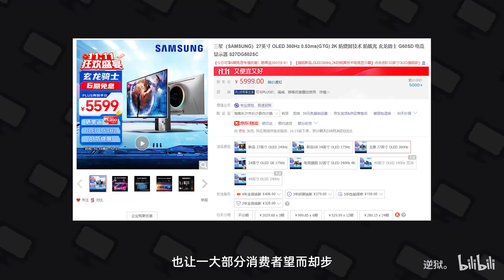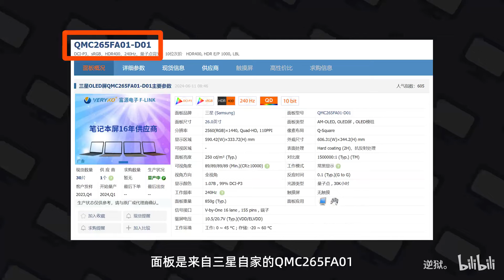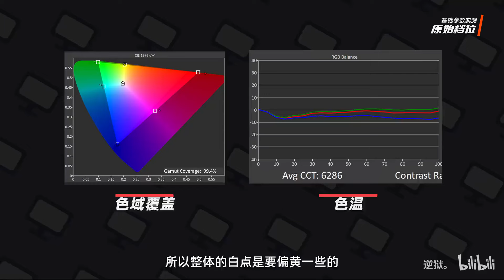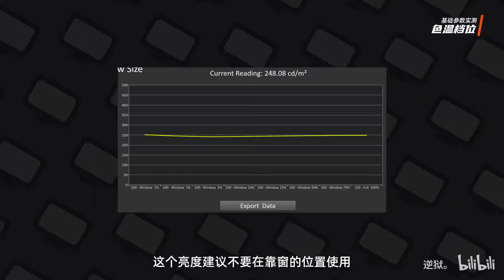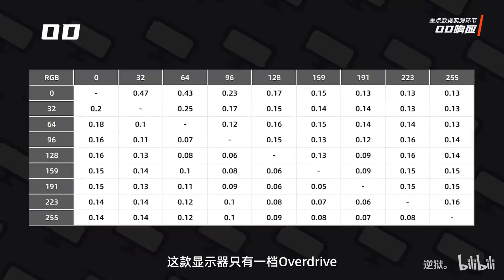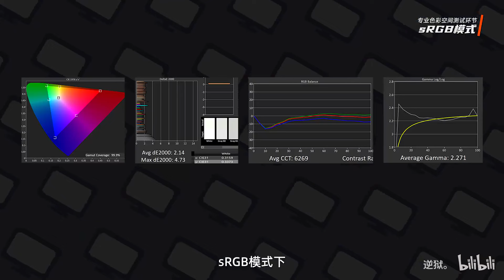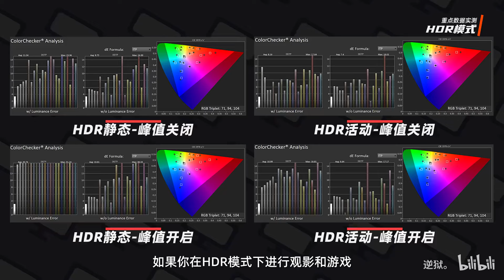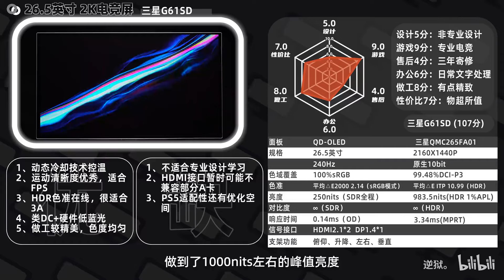【逆狱】一线大厂出马！3999元！2K 240Hz QD-OLED电竞屏——三星玄龙骑士 G61SD实测报告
哈喽  大家好
为大家排坑
为小白解惑